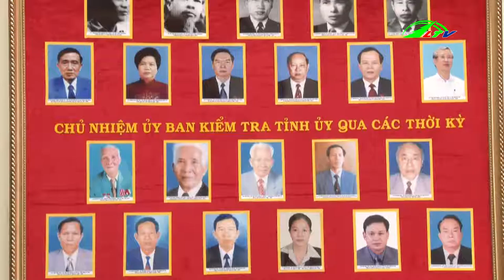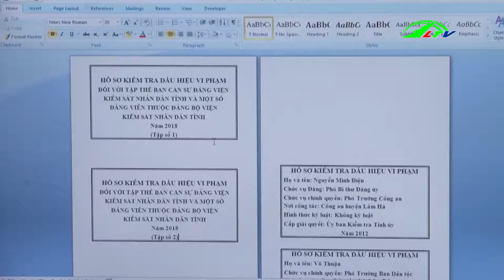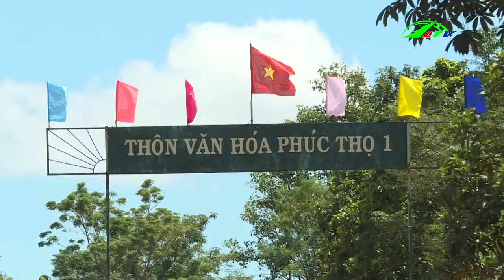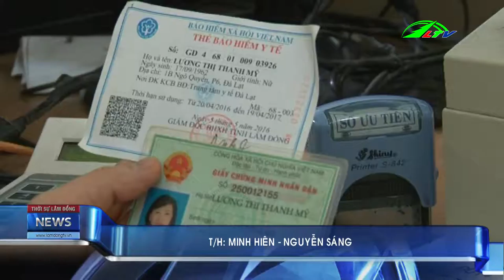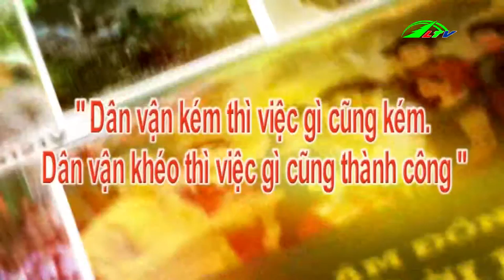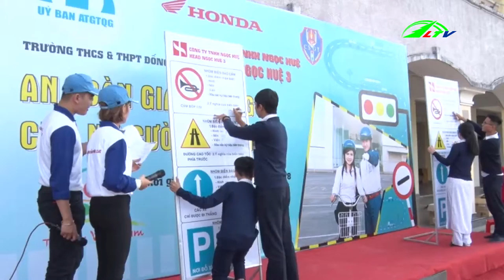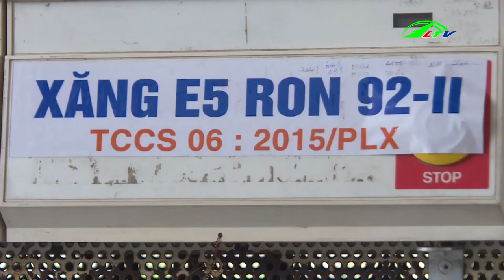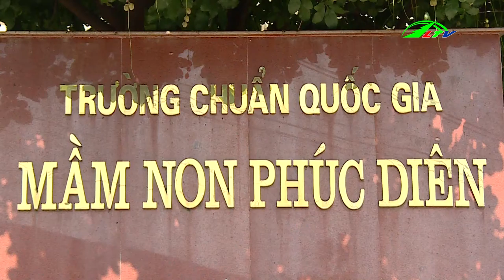Giá Xăng Dầu Tăng - Áp Lục Lạm Phát | Thời Sự Lâm Đồng TV